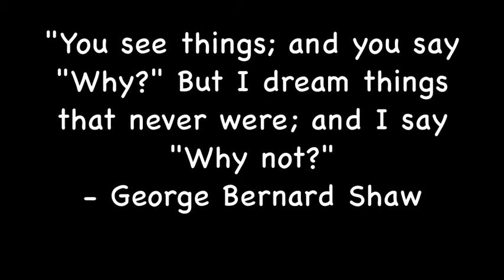Anthony Rose's TMI: "WHY NOT"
Will you give me two minutes of your time
to inspire you to keep pushing through good or bad times?